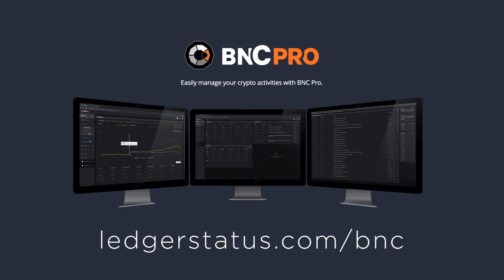Market making small cap altcoins, with Wes Pryor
In this episode I talk to Wes Pryor about making markets for altcoins that are often illiquid and new coin distributions. Full show notes